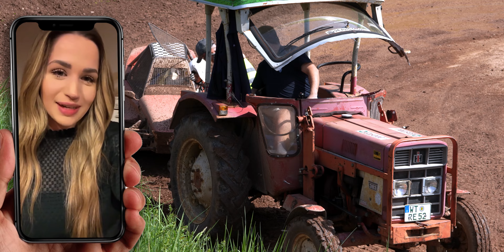FPV Drohne jagt Autocross Rennwagen: Ist das mein Limit?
Erlebe hautnah, wie ich mit meiner FPV-Drohne die spannenden Autocross-Rennen des Stockcarclub SCC Albbruck e.V. begleite! Vom Simulator in die Realität - in diesem Video nehme ich euch mit auf eine wilde Jagd hinter bis zu 300 PS starken Rennwagen. Ihr seht die actionreichen Aufnahmen direkt aus der Drohnenperspektive und erlebt, wie anspruchsvoll es ist, die Drohne bei diesen Geschwindigkeiten zu steuern. Zudem erfahrt ihr mehr über die technischen Herausforderungen und die besonderen Momente des Trainings. Ein großes Dankeschön an das Autocross Team Albbruck für die Unterstützung und die unvergesslichen Erlebnisse auf der Strecke. Seid gespannt und taucht ein in die Welt des Autocross! Bald geht es weiter mit dem spannenden 3-Nationen-Cup, bleibt dran!

Termine:
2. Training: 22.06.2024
3 Länder Cup / Rennen: 31.08./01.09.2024

Diese Produkte nutze ich in meinen Videos:

*GoPro Mini
*GoPro Pro

Für Musik und SFX + Mit dem Code bekommt ihr 2 Gratis-Monate

*AMAZON PRIME

 • FPV Drohne
 • Autocross
 • Rennwagen
 • SCC Albbruck
• StockCarClub Albbruck
 • Autocross Team Albbruck
 • Drohnenaufnahmen
 • Motorsport
 • 300 PS Buggy
 • Drohnenrennen
 • Simulator
 • 3-Nationen-Cup
 • Autocross Klassen